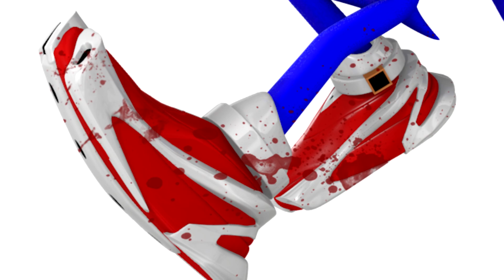Sonic The Hedgehog Movie Choose Your Favourite Shoes (Sonic Movie 3 Amy vs Sonic Prime EXE)